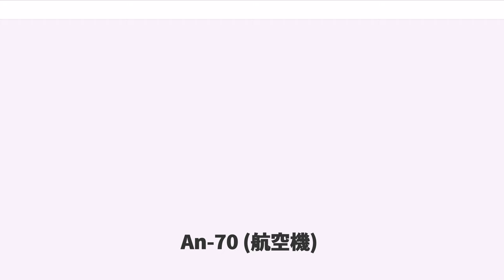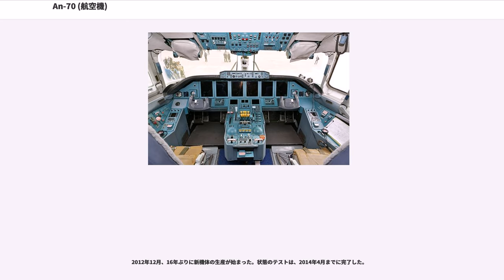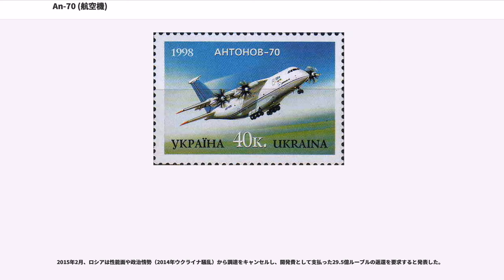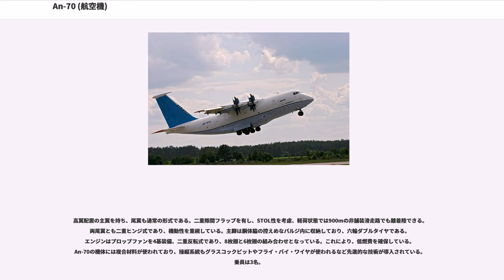An-70 (航空機)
An-70（アントノフ70；ウクライナ語：；ロシア語：）は、ウクライナの航空機メーカーであるO・K・アントーノウ記念航空科学技術複合体（アントノフ）で開発された航空機である。ソ連時代に開発され運用されてきたAn-12輸送機を置き換える次世代のターボプロップ四発貨物機・輸送機としての運用が予定されている。価格は、1機当たり8,600万フルィーヴニャ（2006年当時1,700万ドル）であると見積もられている。

An-12後継機の構想は1970年代からあったものの、それがAn-70として本格的な開発となったのは1990年代のことである。1994年12月16日に試作初号機がウクライナのキエフ近郊のホストーメリ空港で初飛行した。この開発計画はウクライナとロシア双方が費用を折半することに合意しており、生産をキエフの航空機工場アヴィアーントとロシアのサマーラの航空機工場アヴィアコルで行う計画であった。また、ロシア政府はロシア空軍にAn-70を160機導入する意向があると示唆し、北大西洋条約機構（NATO）へも売り込みが図られた。そのため、An-70は軍用輸送機として運用されることを想定していた。

試作初号機は1995年2月10日にキエフ州での試験飛行中に墜落事故を起こした。エスコートをしていたAn-72と空中で衝突したAn-70は、森へ墜落し、乗員7名全員の生命と機体が失われた。損傷したAn-72はホストーメリ空港に無事帰着した。アントノフは地上試験用の機体を飛行用に変換し、試作2号機は事故からわずか21ヶ月後の1996年12月8日飛行した。

しかし、2001年1月には2号機も寒冷地テスト中の離陸の際、2基のエンジンが停止しオムスクに不時着し、深刻な被害を受けた。アントノフは2号機を回収して、記録的な速さでそれを修理したが、このプロジェクトはまだ資金が不足していた。
こうした中、搭載するD-27エンジンの開発も遅れ、その結果エンジン価格の高騰も生じた。

2002年、ロシアとウクライナは、生産上のリスクシェアリング契約を50:50にすることで合意した。

初号機の事故の後、ロシア政府はAn-70の性能に疑いを持ち、さらなる改良を要求してきた。しかし、一向に開発が進まないことと政治的事情（2004年のオレンジ革命）のために、ロシア政府は自国のIl-76MFよりも重量が重く高価になったとして、2006年4月に開発計画からの撤退を発表した。この時点でロシアは計画の60%となる推定50億ドルをプロジェクトに投資していた。

開発は続けられたが、ロシアの借金6,000万ドルの未払いによって遅延した。だが、その後も機体の開発はウクライナ単独で継続され、2006年にはAn-70の完成が発表された。同年6月にホストーメリ空港で行われたアヴィアスヴィートXXIでは、機体番号UR-NTK機がアントノフの他の機体（An-225 ムリーヤや2機のAn-148）とともに編隊飛行もを披露した。アヴィアーントのオレーフ・シェウチェーンコは、ウクライナ空軍は保有機材の近代化の一環として2008年に2機のAn-70を導入すると説明した。

2009年後半、ロシアは協力を再開し、計画に資金を戻した。しかし、アントノフによるとロシアは、その没収ペナルティを払っていないとされる。
2010年8月、ユーザーテストが行われていたこと、そして、ウクライナ空軍は2011年に最初のAn-70を取ると予想することが報告された。また、ヴォルガ・ドニエプル航空は最大5機のAn-70Tの購入のための覚書を締結した。

2010年12月、ロシアが60機のAn-70の調達が2011年-2020年までの国家軍備計画に含まれていることが報じられた。

その後、アビオニクスの改善による乗員の減少（5→4人）、信頼性が向上し、プロペラを騒音を減少させたものに変更するなどの改良が加えられた2号機が、2012年9月27日に再び飛び、キエフで開催されたAviasit XIの航空ショーに参加した。

2012年6月、ロシアのカザンにあるカポ工場でAn-70の組み立てを行うことが決定された。航空機の翼、尾翼面、エンジンナセルはキエフのアントノフで製造される。

2012年12月、16年ぶりに新機体の生産が始まった。状態のテストは、2014年4月までに完了した。

2015年1月19日、ウクライナの防衛大臣"Stepan Poltorak"は、ウクライ...